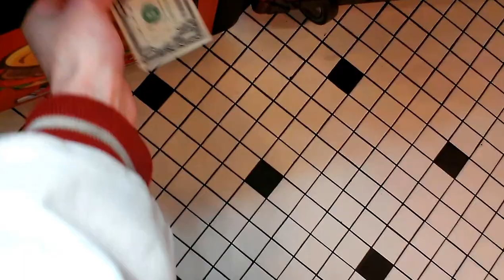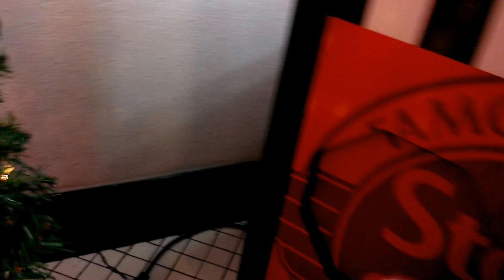Crazy Claw Machine@ Steak N Shake @ my First Doodle Jump Plush Win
THIS WAS FILMED LAST NIGHT AT MY LOCAL STEAK N SHAKE RESTAURANT HERE I AM PLAYIN A CRAZY CLAW MACHINE  WITH THE STEAK N SHAKE PAINT OR VINAL SCHEME ON IT WHEN I LAST PLYED HERE THE MACHINE WAS JUST PLAIN BLACK WITH THE CRAZY CLAW MARQI ON IT TS MY FIRST TIME WINNING FROM SINCE THEY HAVE PUT THE VINAL ON IT